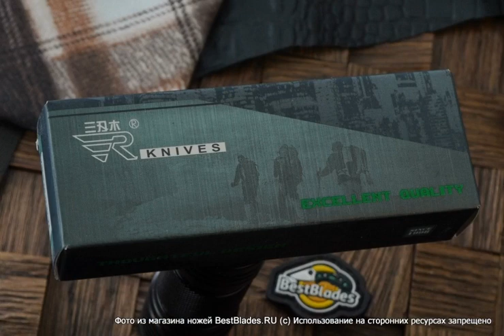Складной нож-мультитул Sanrenmu 7056LUI-GLO-T4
Обзор — Складной нож-мультитул Sanrenmu 7056LUI-GLO-T4.
ТТХ:
Обработка клинка - black coating
Общая длина, мм - 170
Вес - 99
Клинок (марка стали) - Sandvik™ 12С27